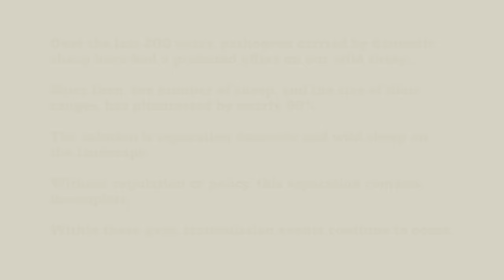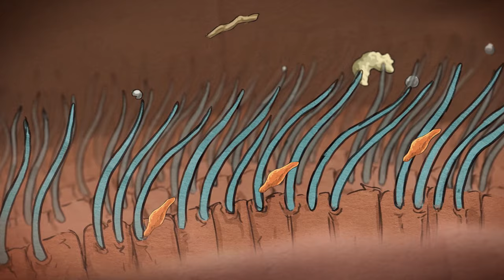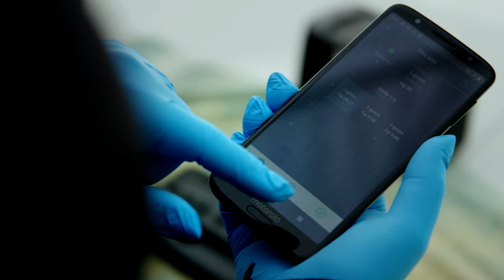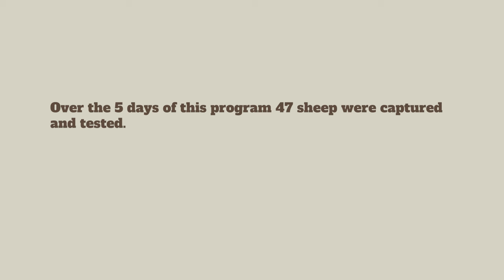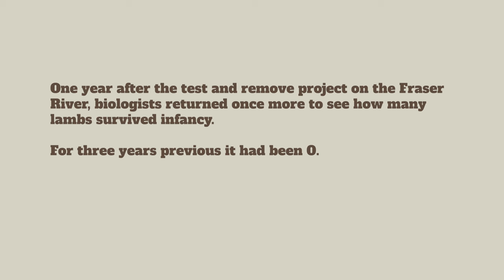Transmission WSF SHORT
Doctors, farmers, biologists, & volunteers come together to fight a deadly disease threatening both wild & domestic sheep in this feature-length documentary.